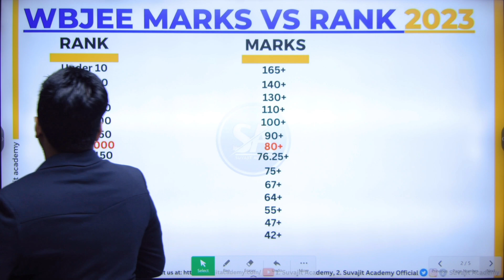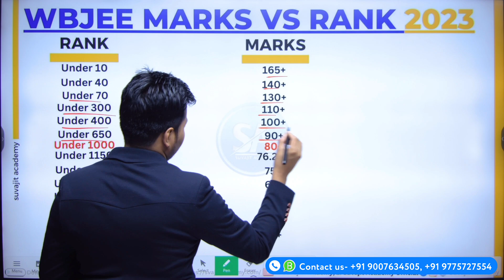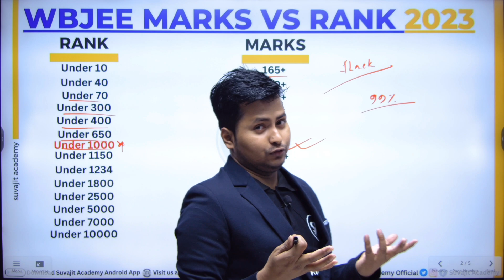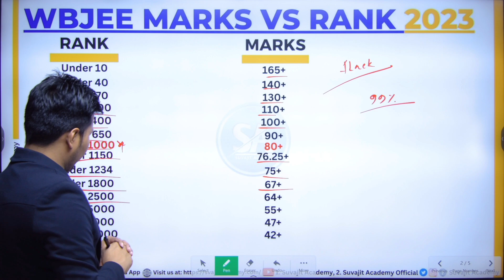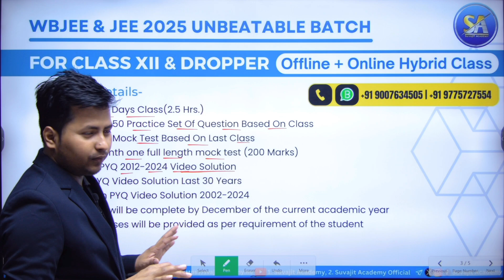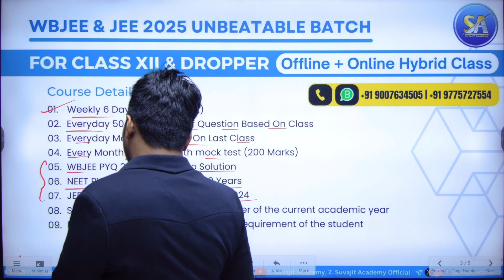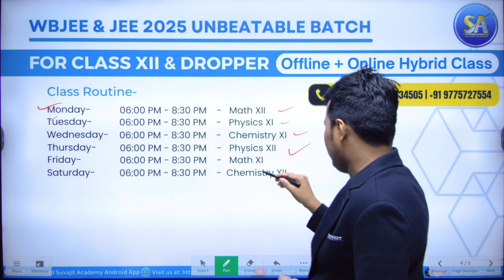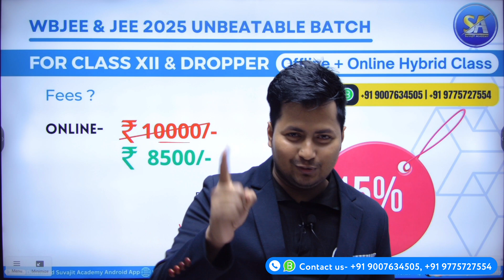WBJEE & JEE 2025 Unbeatable Batch for Class XII & Dropper | WBJEE Exam Preparation | Suvajit Academy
WBJEE & JEE 2025 UNBEATABLE BATCH (FOR CLASS XII & DROPPER)-

Call for Admission- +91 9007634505 | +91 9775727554.

Suvajit Academy Successful Students Rankers | WBJEE | JEE Main and Advanced | NEET JELET IX X XI XII

Suvajit Academy WBJEE | JEE (M & ADVANCE) | NEET-

➡️ For Further Details:
ADDRESS: 6/81 | GANDHI  COLONY |  PALLYSREE | BIJOYGARH | JADAVPUR | KOL- 700032.